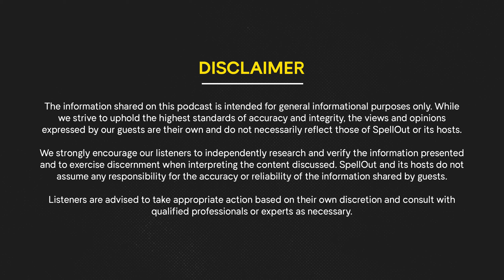Is Dropshipping and E-Commerce DEAD? I Ft. Chakshu Sharma I SpellOut with Sahil Gujral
- SpellOut Clips: @Spelloutofficial
- Sahil Gujral Vlogs: @sahilgujralvlogs
- WeHit: @wehit

In this latest episode of SpellOut Podcast with Sahil Gujral, we are in conversation with Chakshu  Sharma, a 21-year-old entrepreneur from Delhi, deeply immersed in the world of e-commerce and dropshipping. In this podcast let’s witness all his hard work, struggles, and the different business models he tried from the age of 13 to reach his ultimate destination of mastering dropshipping and e-commerce models. Whether you're a seasoned entrepreneur or just dipping your toes into the online business world, this podcast is your go-to resource for invaluable insights, tips, and strategies to thrive in the competitive digital marketplace.

But that's not all - we also tackle the broader insights of e-commerce, dissecting proven methods for launching and scaling your online store. From choosing the right platform, designing a user-friendly website, and conversion optimization strategies, to elevate your e-commerce game. So, make sure you watch the episode till the end!

Follow Sahil Gujral On ⤵︎

Podcast Equiments.
Mics Category 1
Mics Category 2
Mics Stands
Front Lights
Background Lights
Audio Interface
BG Lamp